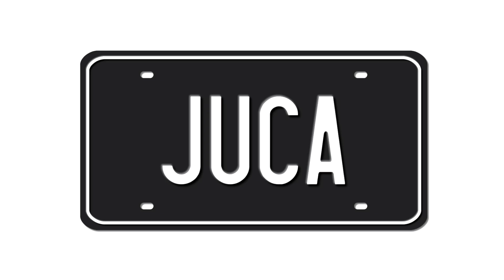NUEVO COLOR A MI COCHE!! | JUCA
No tienen idea lo difícil y cansado que es instalar ese el vinil de ese acabado, pero pues ya estuvo! Ya casi está completado el proceso de tuning de mi nave!! En verdad espero que les guste, y si no, entiendo completamente, mis gustos son algo diferentes :P

COMENTA COMENTA COMENTA TU OPINIÓN!